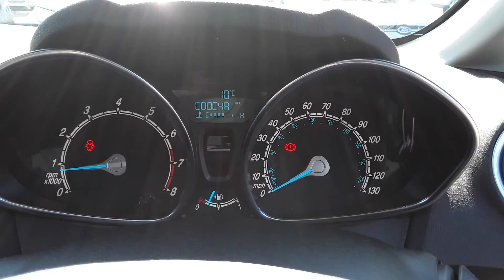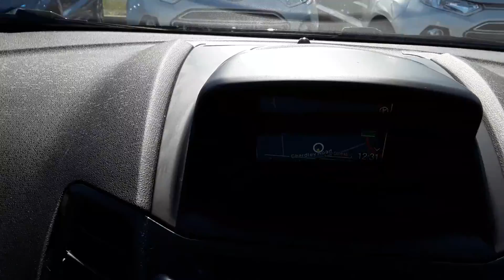ML17LVP Ford Fiesta